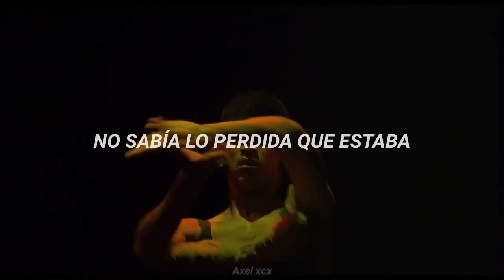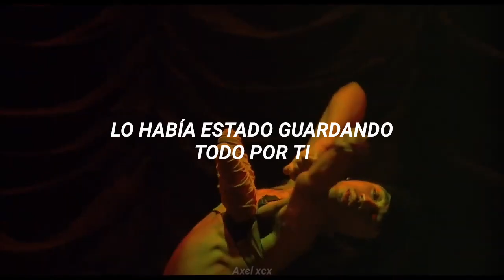Madonna - Like A Virgin (Blond Ambition Tour) [Sub Español]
Madonna Like A Virgin Blond Ambition Tour Traducida
Madonna Like A Virgin Español
Madonna Like A Virgin Traducción
Madonna Like A Virgin Subtitulada
Madonna Like A Virgin Letra